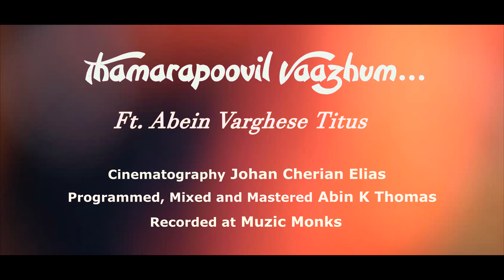Thamarapoovil Vaazhum Cover | Ft. Abein Varghese Titus | Muzic Monks.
Thamarapoovil Vaazhum - Cover ft. Abein Varghese Titus.

Special Thanks : Reenu Elsa

Programming, Mix and Master: Abin K Thomas [Muzic Monks]
Cinematography: Johan Cherian Elias
Edits & Colouring: Abin K Thomas
Recorded At : Muzic Monks Trivandrum